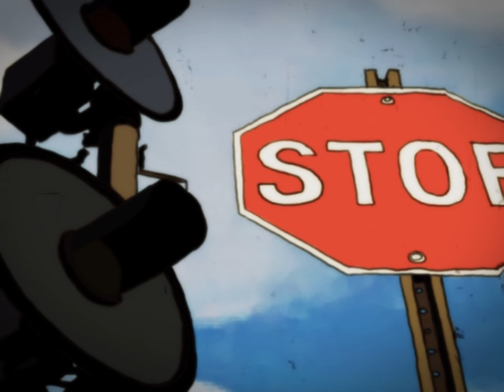F01 Blaze Emotion - Yahpp